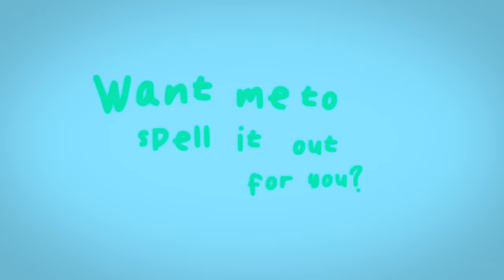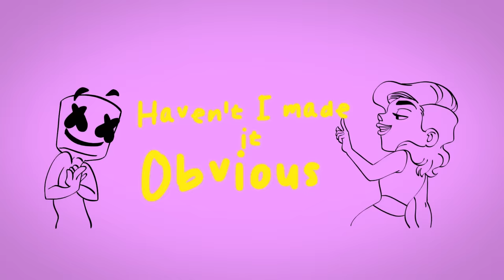Marshmello & Anne-Marie - FRIENDS (Lyric Video) *OFFICIAL FRIENDZONE ANTHEM*